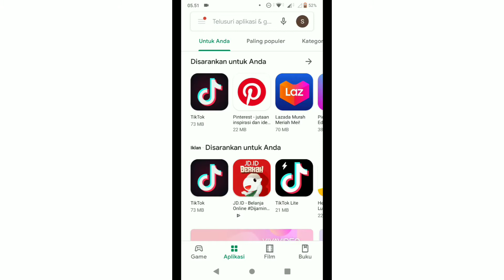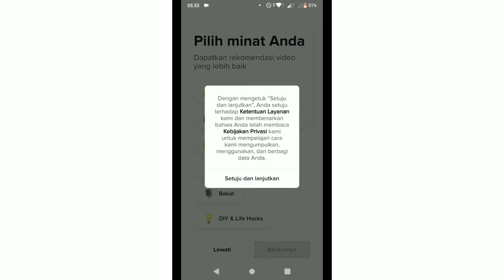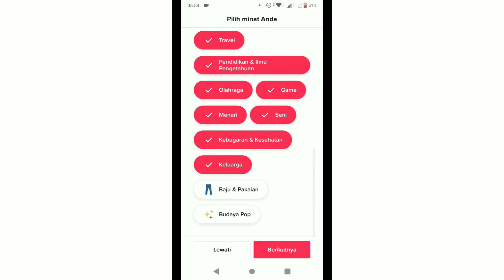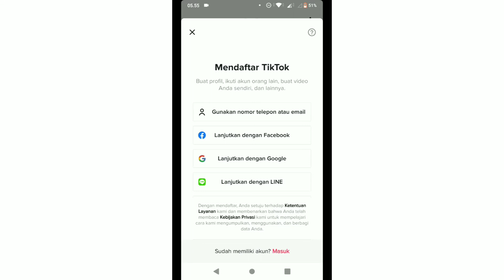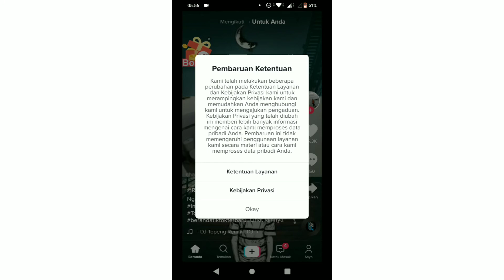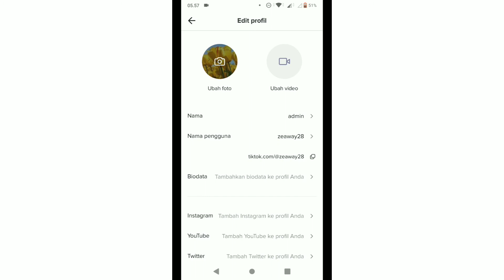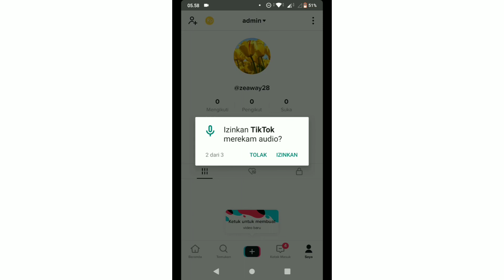Cara Membuat Akun Tik Tok